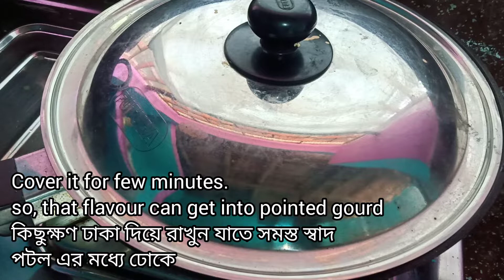Niramish Doi Potol | দই পটল রেসিপি | Pointed Gourd In Yogurt Gravy | Dahi Parwal Recipe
We know there are many of you did not like to eat potol or parwal or pointed gourd. But,  we are sure your thought will change after you taste doi potol or Pointed gourd In yogurt guavy or dahi parwal.
Doi potol is a traditional bengali dish, that is basically pointed gourd in thick yogurt gravy with variety of spices. You can enjoy it with rice, roti, poori or naan. We make niramish doi potol. its means it is made with out using onion and garlic. You can make it using onion and garlic. If you make share with us.

INGREDIENTS
8-10 pointed gourd
100 gm yogurt
3 tsp poppy seed paste
2 green chilli
1 cinnamon stick
2 cardamom
2-3 cloves
1 tsp ginger paste
1 tsp turmeric powder
1/2 tsp chilli powder
salt, sugar and oil as per require